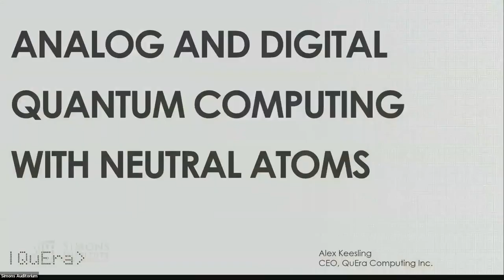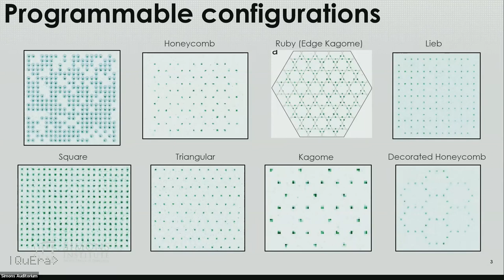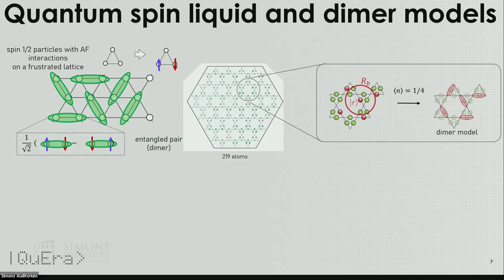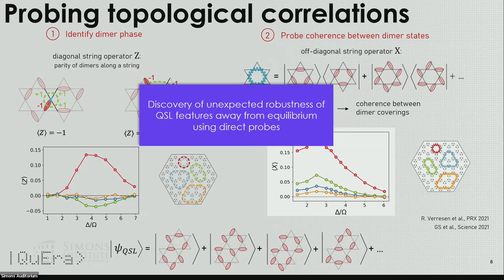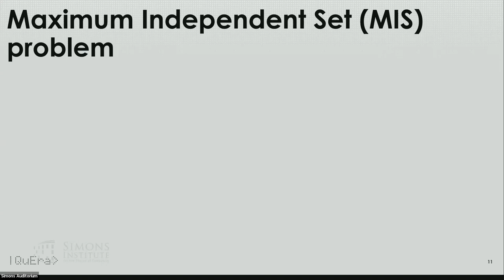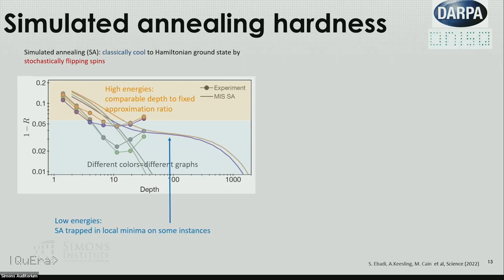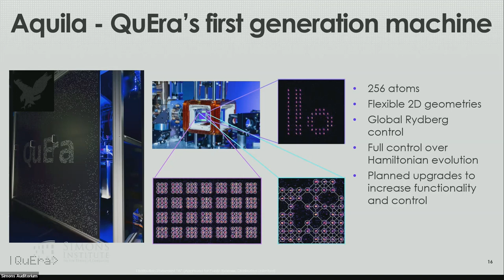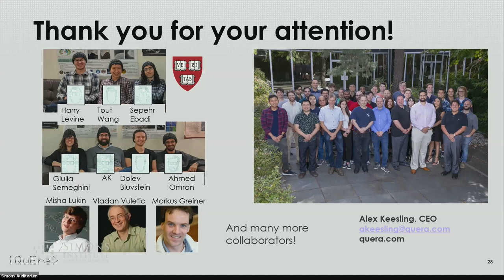"Analog and Digital Quantum Computing with Neutral Atoms"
Alex Keesling (CEO, QuEra Computing Inc.)
Quantum Industry Day 2022